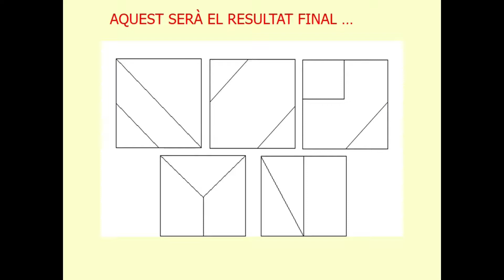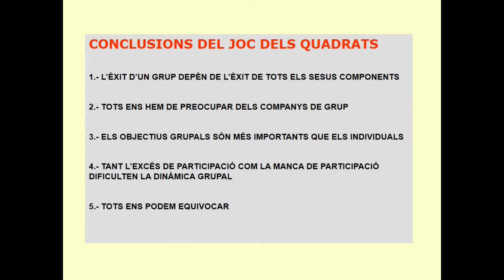93 JOC QUADRATS: PREPARACIÓ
En aquest vídeo trobarem les instruccions per elaborar el JOC DELS QUADRATS, especialment el que fa referència a les plantilles per portar a terme el joc.